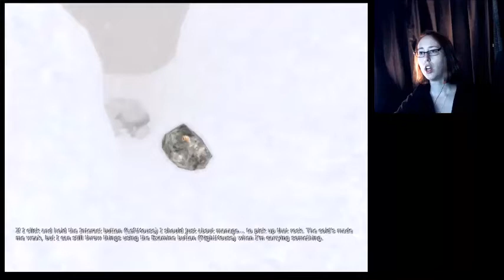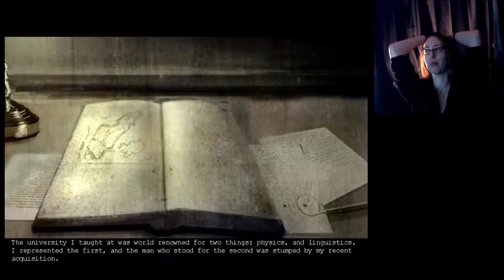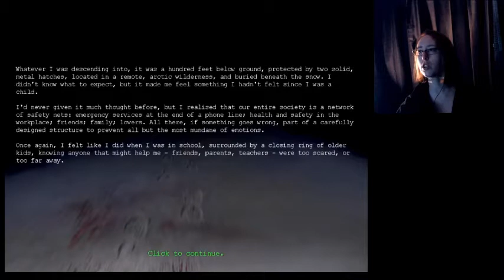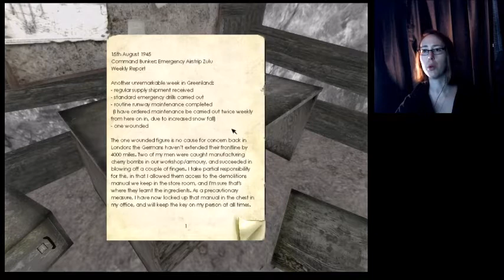penumbra Overture ep 1 | Rock Buddy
I'm playing Penumbra Overture! SCARIES! I will be playing more of these! I will also play with the other 2 when I'm done with this one!